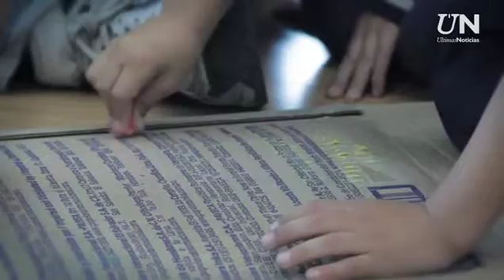Plastilinarte dicta talleres en Carnaval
En el proceso los chamos se divierten al tiempo que se conectan con el arte. Lea más en UltimasNoticias.com.ve